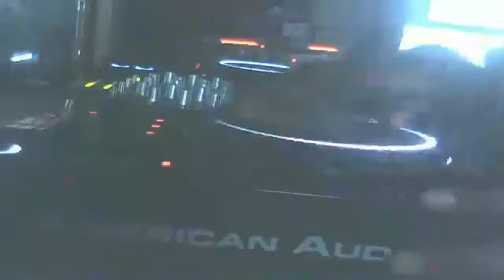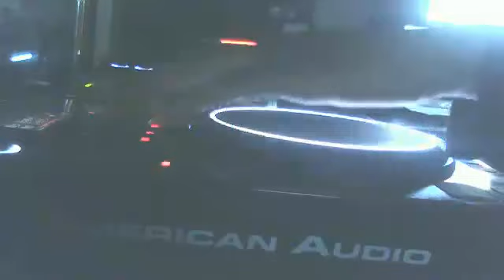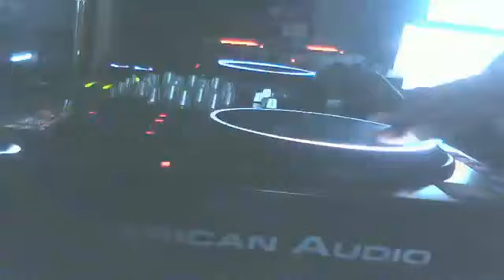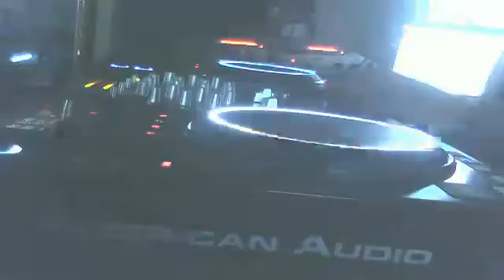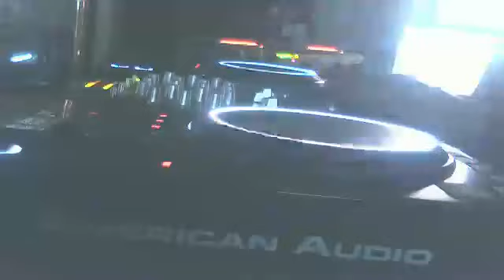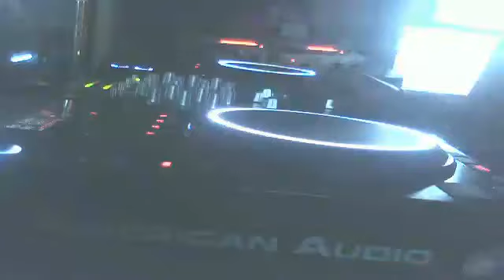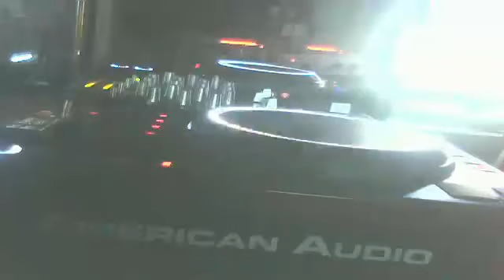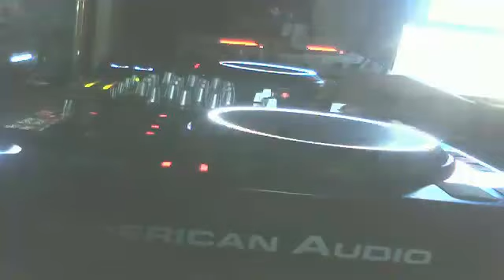Meet Da Connect Session